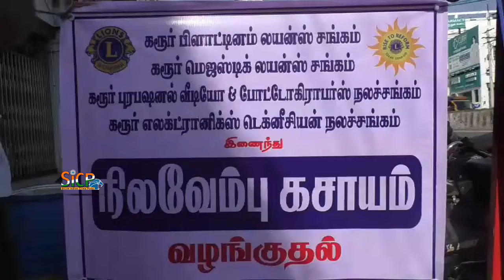Nilavembu kashayam distributed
கரூரில் அரிமா சங்கம், வீடியோ கிராபர் சங்கம் சார்பில் பொதுமக்களுக்கு டெங்கு நோய் உருவாகாமல் இருக்க நிலவேம்பு கசாயம் வழங்கும் நிகழ்ச்சி துவக்கம்

தற்போது தமிழகத்தில் ஆங்காங்கே மழை பெய்துவரும் நிலையில், அந்த மழையிலிருந்து டெங்கு மலேரியா காய்ச்சல் வருமுன்னர் காக்கும் விழிப்புணர்வாக கரூர் சர்மா மருத்துவமனை மற்றும் கரூர் பிளாட்டினம் , மெஜஸ்டிக், கரூர் அரசு கலைக் கல்லூரி லியோ சங்கம், போட்டோகிராபர் சங்கம்,  வீடியோ எலெக்ட்ரானிக் மெக்கானிக் சங்கத்தினர் இணைந்து ஆரியாஸ் உணவகம் முன்பு "நிலவேம்பு கசாயம் " வழங்கும் திட்டம் துவக்கப்பட்டது. இந்நிகழ்ச்சியினை கரூர் மாவட்ட அரிமா சங்கத்தின்  மாவட்டத் தலைவர் மேலை பழநியப்பன் துவக்கி வைத்தார். மேலும், இந்நிகழ்ச்சியில் பிளாட்டினம் லயன்ஸ் சங்கத் தலைவர் கணேசன்,   ராமலிங்கம், அரசு கலைக் கல்லூரி லியோ மாணவர்கள் கலந்து கொண்டனர். இப்பணி வாரம் இரண்டு நாட்கள் வீதம் நகரின் பல பகுதிகளில் தொடரும் எனவும் இக்குழுவினர் தெரிவித்துள்ளர்.